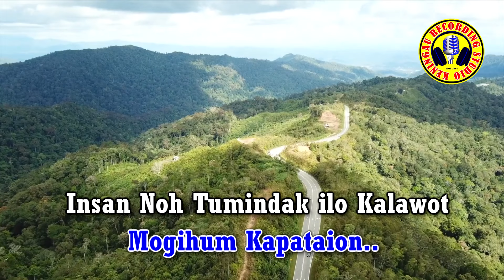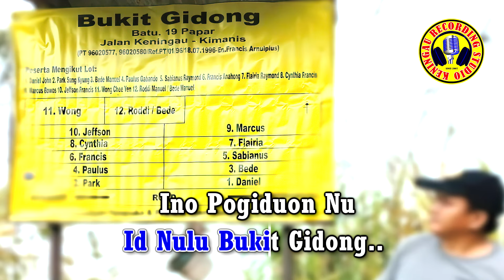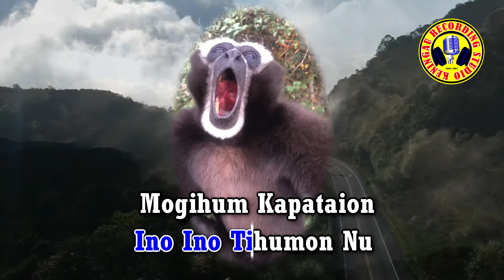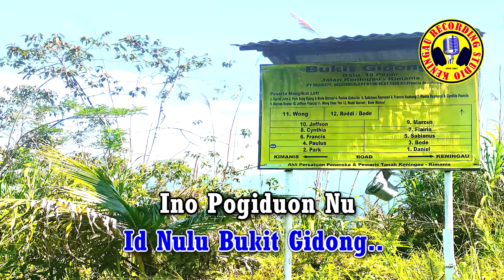TUMINDAK PO KALAWOT - Gidong Oneal (Dusun Version)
Lirik : Gidong & Baunis
KENINGAU RECORDING STUDIO